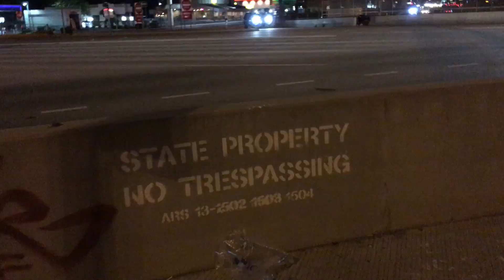Dan Dan Vlog #216: going to eat some lasagna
Tuesday, October 19th, 2021, 9:19 pm

Took a while to find WiFi good enough to get this uploaded. And yes, I ate that lasagna… twice.